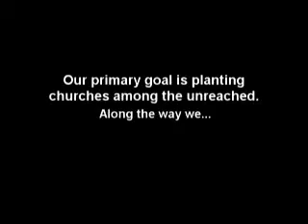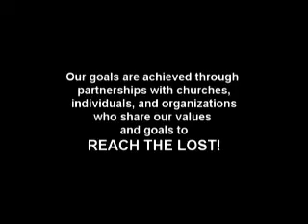Ministries To Christian Nationals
Ministries to Christian Nationals is dedicated to the Gospel of Jesus Christ and establishing indigenous churches among unreached peoples. To accomplish this MCN works to develop a partnership between western resources and missionaries and resources & missionaries in the target people group or country. The scenes in this video are in Mindanao, Philippines with the tribes of the Mamanwa, Manobo, Higaonon, Mandaya-Mansaca and Ata-Manobo.